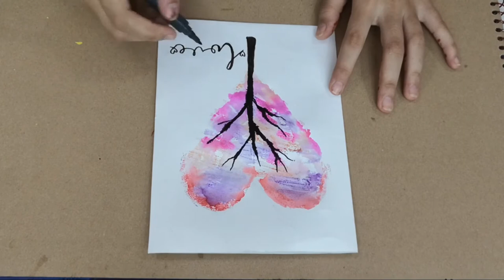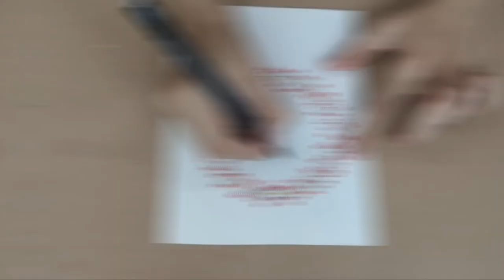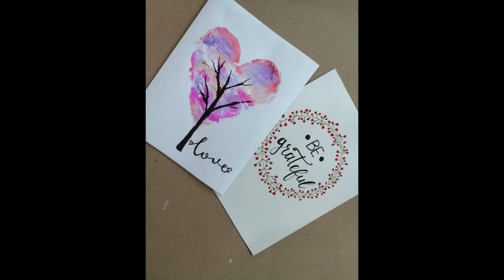How to make Greeting Cards || Handmade card ideas || Maryam Asif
In this video, you'll get to know how to make greeting cards. I'll show you guys how to make fast and cheap birthday/greeting cards.
You can give these cards to your loved ones. follow the procedure shown in the video to make these easy ad unique cards.

In this video, I've made three greeting cards which are quite easy and beautiful.
you don't need expensive products just some color markers and card material.
I've used water-based markers that are from MINISO.
You can easily use water markers with the help of a plastic sheet.
Cards are the common things that we give to our loved ones at many occasions.
These are some simple ideas to make greeting cards.

Intro: Crimson Fly
Video music: Hulu Ukulele